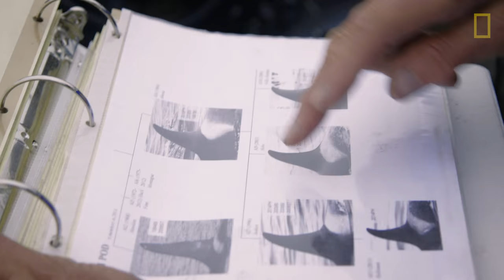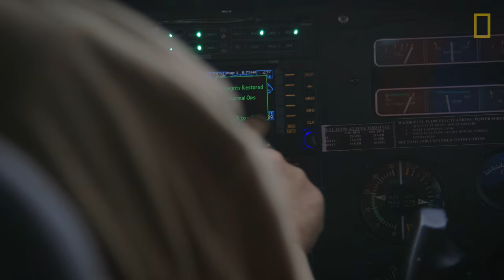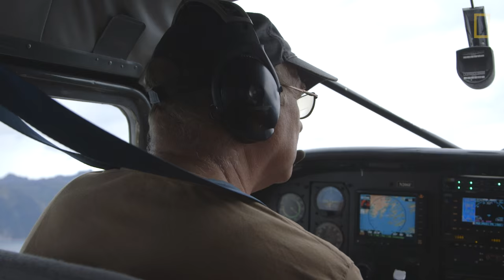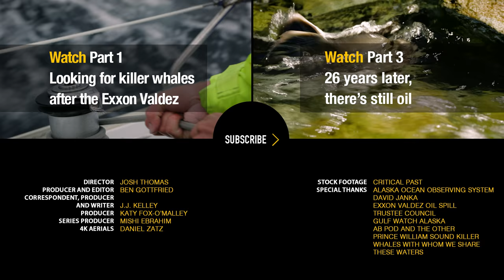Killer Whales: Exxon Valdez Oil Spill Nearly Decimated This Pod (Part 2) | National Geographic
Craig Matkin has been studying the orcas of Alaska since before the Exxon Valdez spill. His research shows that a pod of killer whales with a unique language—and gene pool—has not been able to reproduce since the spill. Second segment of a three-part investigation.

WATCH - Special Investigation: There’s Still Oil on This Beach 26 Years After the Exxon Valdez Spill (Part 3)